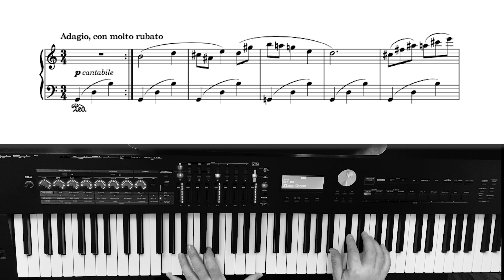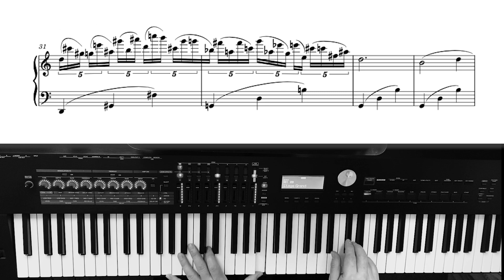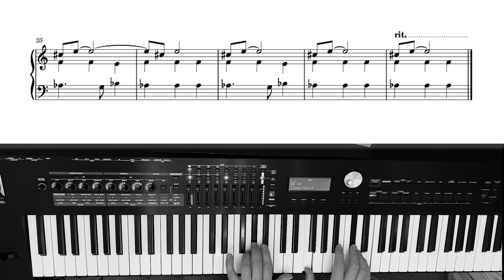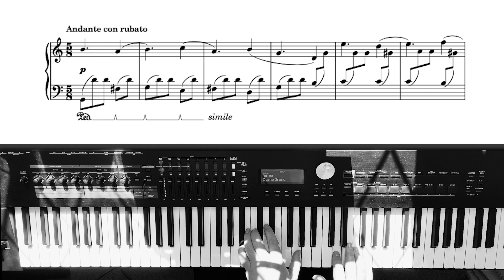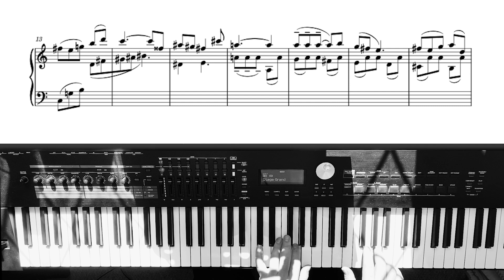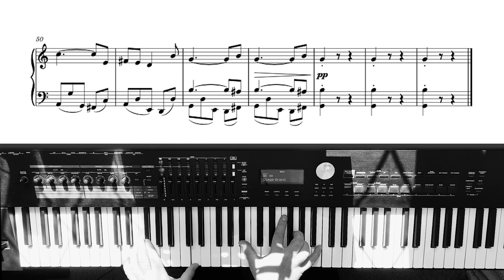Three Gentle Pieces follow-along performance with commentary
These are three little pieces I wrote in lockdown 2019-20. These are a departure for me in style and I was just trying to get my ears around some harmony and lyricism

0:00 Intro
0:12 Commentary
0:34 Prelude
2:06 Commentary
2:40 Trio
4:00 Commentary
4:29 Romance